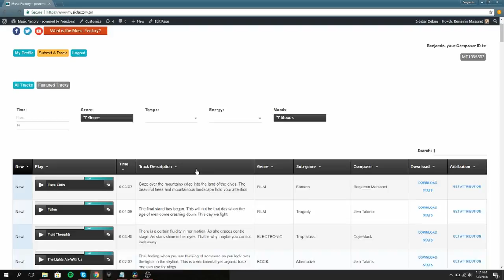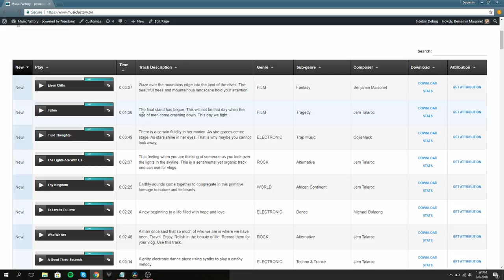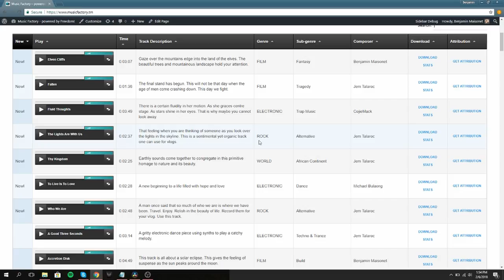Get To Know You - Music Factory Weekly Updates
In this episode, we introduce you to us, and we want to know what you think about our music! Do you like our music? Could we be doing something better or different?

Song: [SONG NAME]
Composer: [Composer Name]